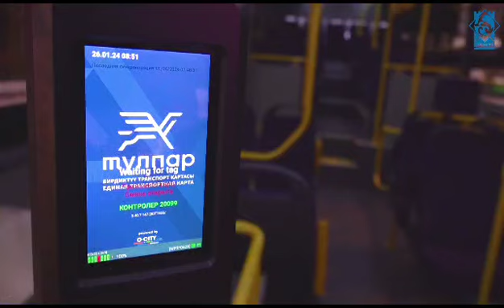В Бишкек прибыли 124 новых автобуса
В столице состоялась официальная церемония передачи новых автобусов муниципальному предприятию «Бишкекское пассажирское автотранспортное предприятие».

В торжественной церемонии приняли участие мэр города Бишкек Айбек Джунушалиев, директор ЕБРР Айтен Рустамова, заместитель министра финансов КР Руслан Татиков и посол Японии в КР господин Хидеки Года.

124 новых автобуса работающих на сжатом природном газе, длиной 10,5 метров передали МП «БПАТП» в рамках проекта ««Бишкекские автобусы» программы «Зеленые города 2, Окно 2»», финансируемого Европейским банком реконструкции и развития (ЕБРР). Проект также поддерживается грантом правительства Японии.

Проект «Бишкекские автобусы» – это не только приобретение новых транспортных средств, но и шаг к модернизации транспортной системы в целом. Предусмотрена реконструкция ремонтно-производственного здания и административного здания с галереей. В рамках проекта будет внедрена системы планирования ресурсов предприятия (ERP) с GPS-навигацией, что существенно повысит эффективность муниципальной автобусной компании.

Отметим, что новые автобусы обеспечат более комфортные и надежные перевозки граждан, а также способствуют снижению экологического воздействия транспортного парка.

Столичная мэрия прилагает все усилия для улучшения городской инфраструктуры и обеспечению высокого качества жизни граждан.